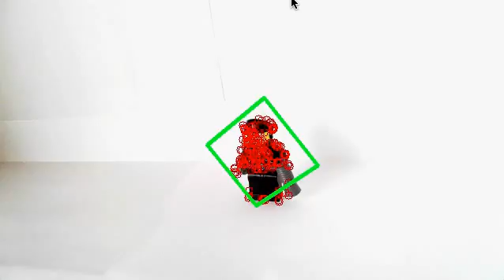KudanSLAM: SLAM and object recognition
Full SLAM demonstration by KudanAR engine.
Registering the object and tracking